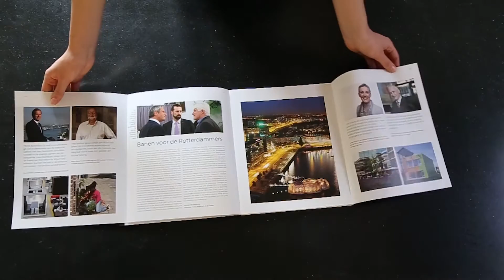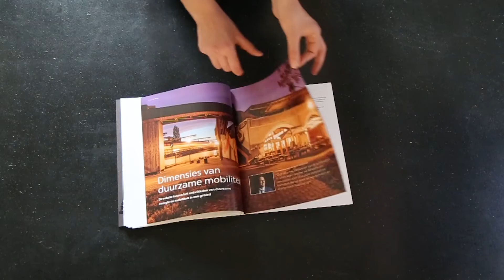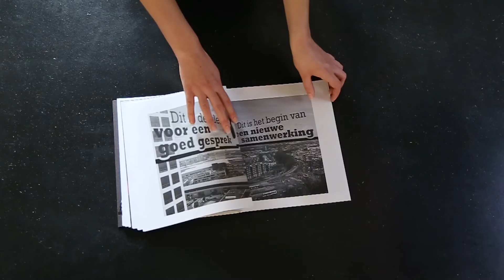De uitgave 'Pieken in de Rotterdamse Delta'. Een prachtig rapportage van vijf jaar cleantech innovatieprojecten in het gebied Delft - Rotterdam - Drechtsteden.